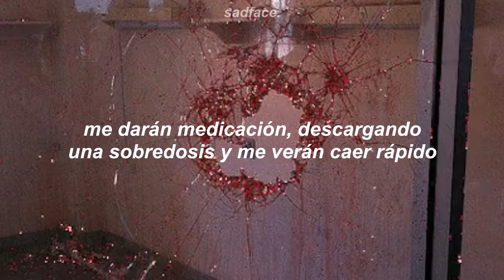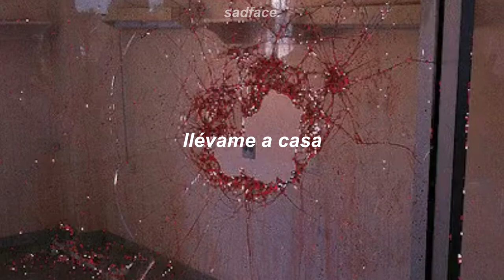sub.español ¦ twentythree - thank you & good night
❝ 𝐚𝐫𝐭𝐢𝐬𝐭𝐚/𝐛𝐚𝐧𝐝𝐚 ❞

❝ 𝐟𝐨𝐧𝐝𝐨(𝐬) ❞